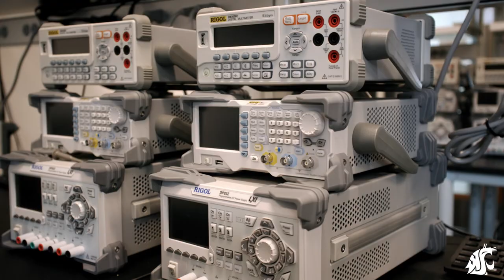About Washington State University Everett